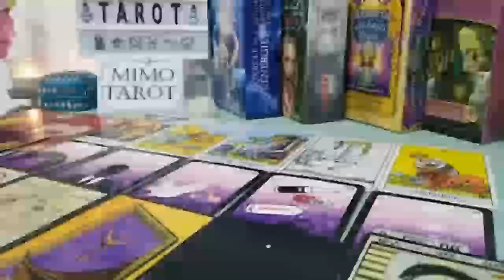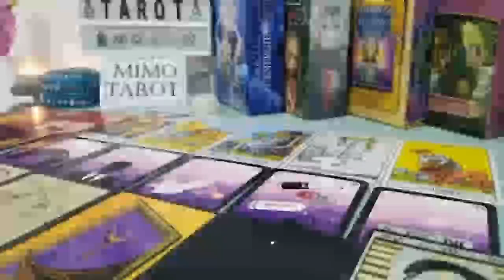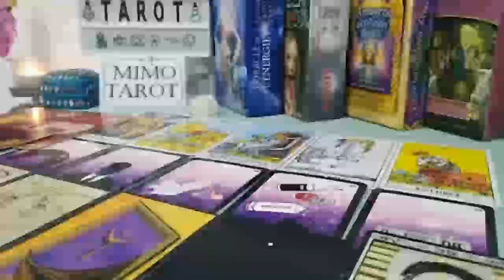VIRGO TAROT LOVE READING, SECRETLY IN LOVE WITH YOU